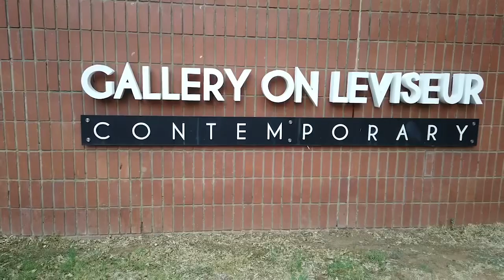vlog I TURNED 21 DURING COVID 🙃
*OPEN ME IN HD*

Here’s a highlighted version of my birthday party two weeks ago. Thank you to everyone who celebrated with me and made my birthday month extra special. Love you all❤️